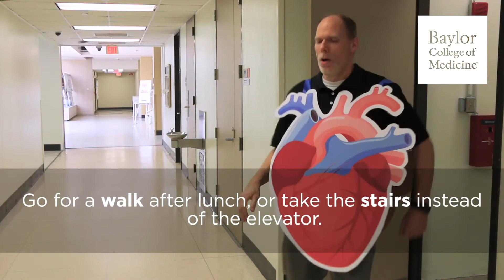Heart Health: Healthy Choices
Follow our hearts as they learn to take steps towards better health. Learn more from Baylor College of Medicine experts